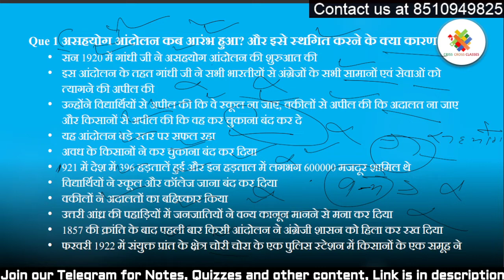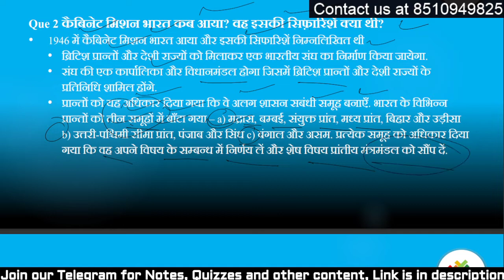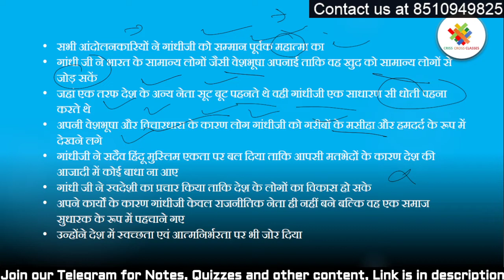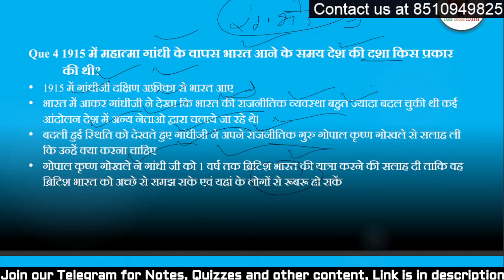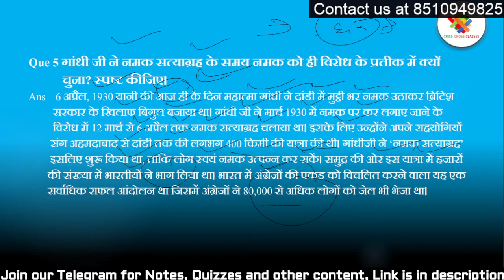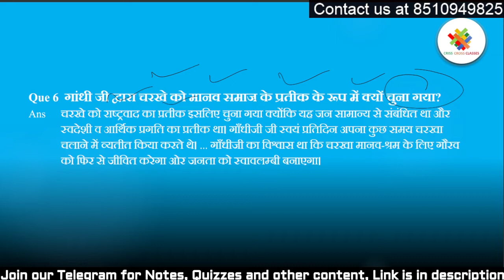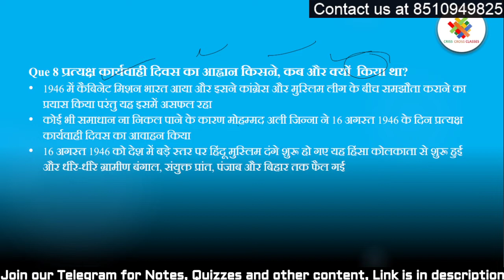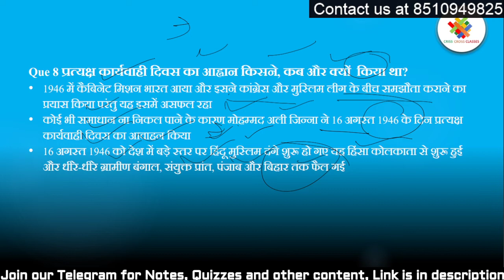महात्मा गाँधी और राष्ट्रीय आंदोलन Imp. Question || Class 12 History Ch - 13 in Hindi || By Rohit Sir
इस वीडियो में कक्षा 12 की इतिहास के पाठ 13 के महत्वपूर्ण प्रश्नों का हिंदी में वर्णन किया गया है।
In this video we have described the 13th chapter of class 12 History Important Questions in Hindi

📚 Important Links For History Class 12

📚 Important Playlists (As per latest Syllabus) for Class 12th